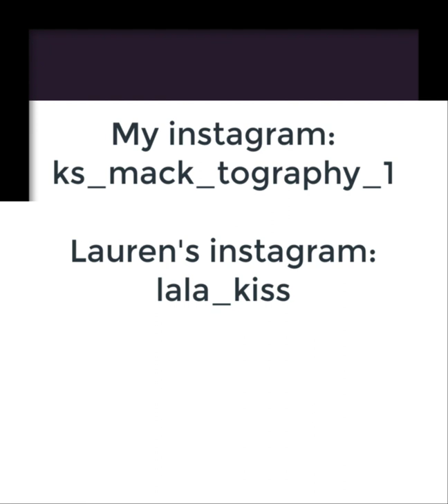Coney island photo shoot